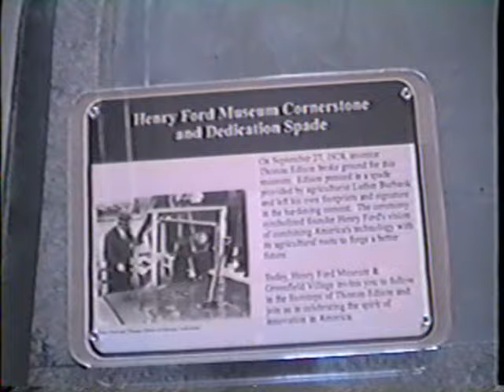Violin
A short Video at the Henry Ford Museum here in Dearborn, Michigan USA .
Next to the likes of Thomas Edisons Signature, JFK's Assassination Lincoln Car, Rosa Parks Bus, are several old Violins on display
including an original Guarnieri del Gesu Violin made in 1741
Video Taken in 1997 by Anthony J. Guarnieri.